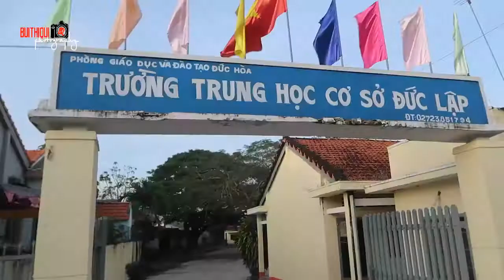BUI THI QUI CHỢ TỰ PHÁT NGÃ TƯ ĐỨC LẬP